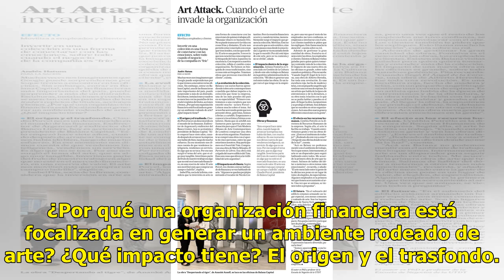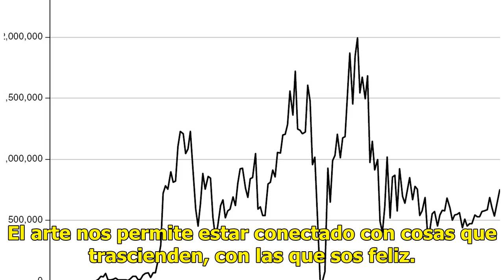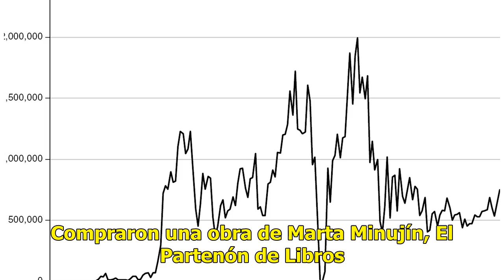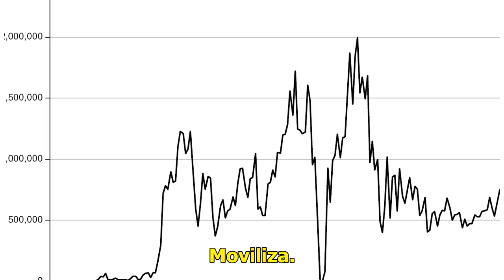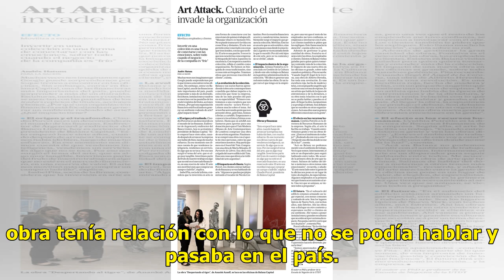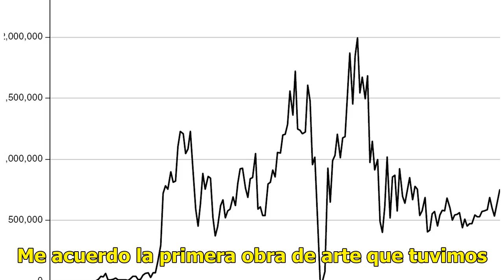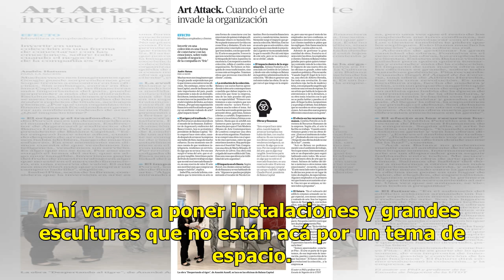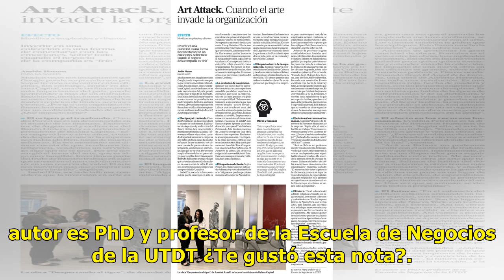Art Attack: cuando el arte invade la organización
La obra Despertando al tigre, de Ananké Asseff, se luce en las oficinas de Balanz Capital Invertir en una colección es una forma de conectarse con las emociones, sobre todo cuando el negocio de la compañía es “frío” Muchas veces nos imaginamos que Google puede sorprendernos por lo que iremos a enc...